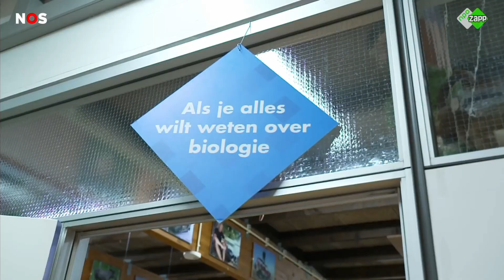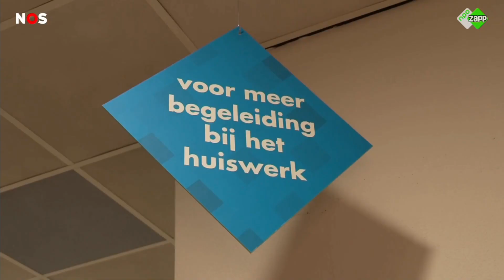Jeugdjournaal fragmenten - De VO Gids